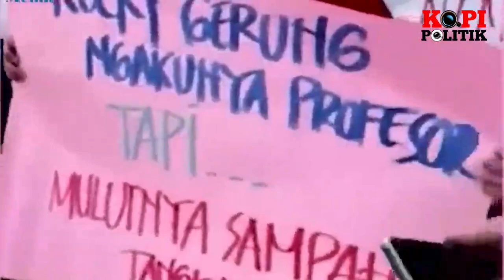MAMPUS !! DETIK-DETIK WARGA USIR DEMO BAYARAN RUMAH ROCKY GERUNG